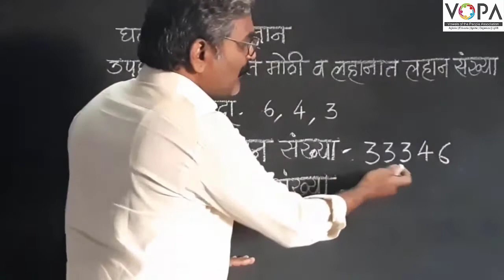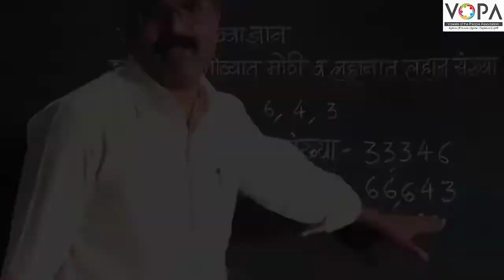५वी | गणित | मोठ्यात मोठी व लहानात लहान संख्या | V4 | V-School